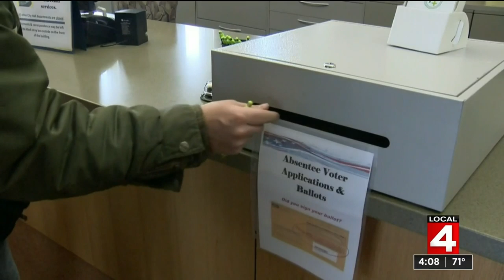Metro Detroit election clerks discuss plans for upcoming elections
An important and frank discussion with area clerks on the plans they're already making to secure the ability to vote.